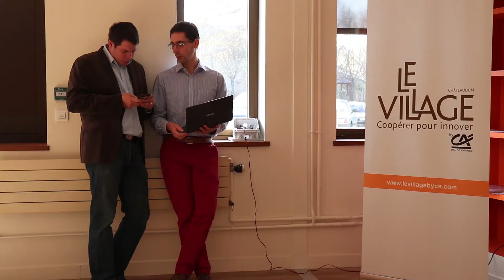3 startups rejoignent le Campus “Les Champs Du Possible”